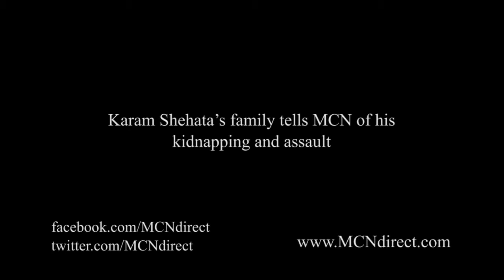Karam Shehata family talk to MCN